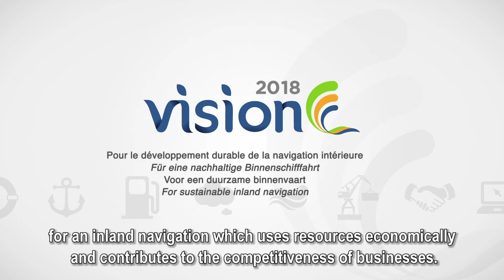Vision 2018 - EN